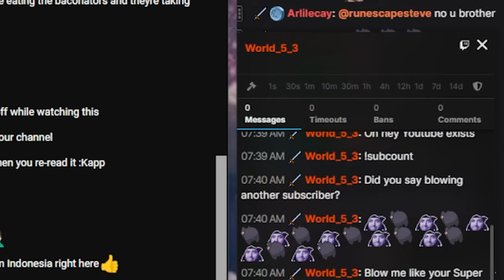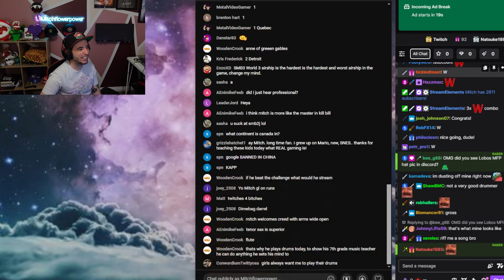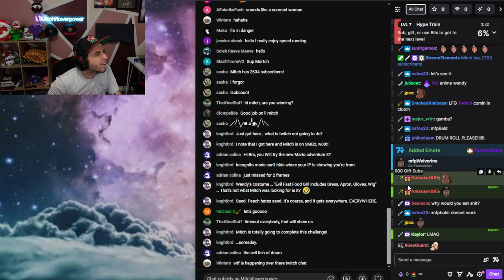I'm Done With Mario.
Officially retiring.